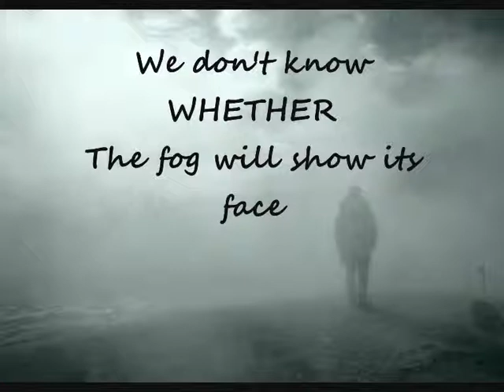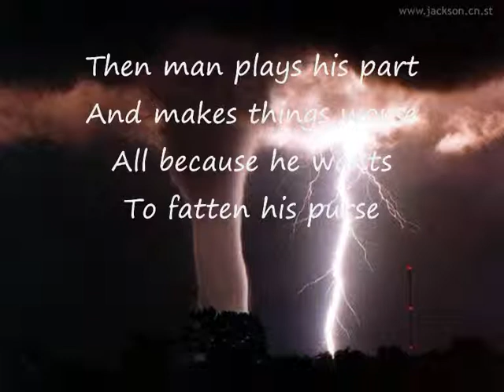I'm a director - "Weather Rapport" by Levi Tafari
Flower Power Prroject - Task 3